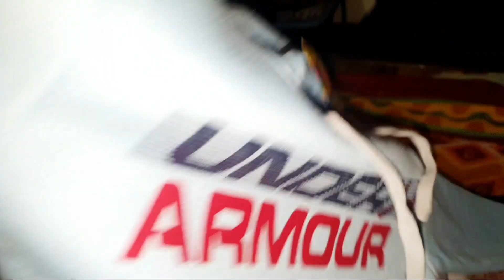mummy के साथ gold और cloth की shopping 🛍 की mummy और मेरा गीत सुनो आपलोग🌿 मजेदार vlog जरूर देखना